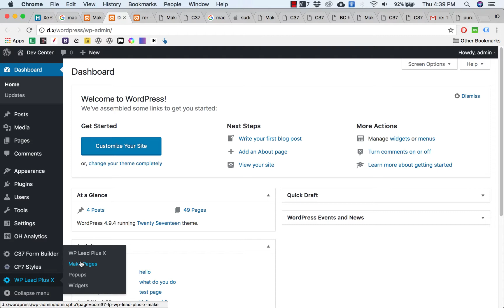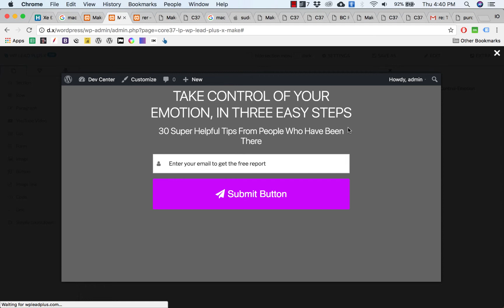How To Import Landing Page Templates In WP Lead Plus X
How to import pre-made landing pages in WP Lead Plus X. Get the plugin here to build landing pages for your WordPress